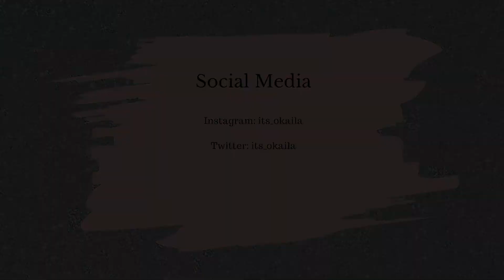Get That Hourglass Figure // Back Workout With My Boyfriend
Today's video is short, sweet, and to the point! I am bringing you guys a back workout! This Back and Bicep Workout will grow your lats which will give you that hourglass figure that most women want to achieve! It also will grow your biceps and help you achieve bodyweight exercises like pull-ups, chin-ups, and push-ups!

I typically work my Back and Biceps twice a week because it is my favorite muscle group to train, and I am a sucker for a nice back!

I also trained with my boyfriend that day, and I love training with him because he's so motivating and makes me work harder! So grab a significant other or a friend and give this workout a try!

Song: Influence (Crystal Knives Remix)